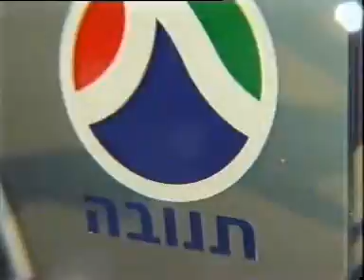משקה switch של תנובה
פעילות הטעמות בבסיסי צה"ל ותיכונים של משקה Switch של תנובה.